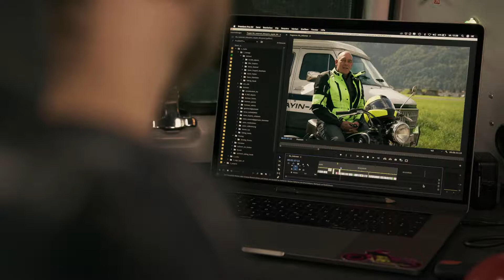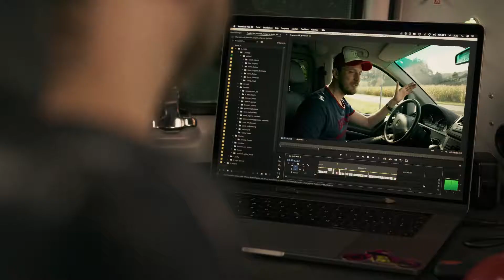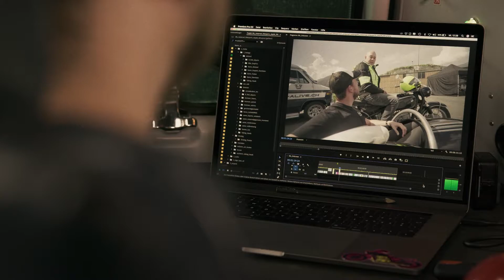BikeXperts «Stayin' Alive»: Tieni presente che all'incrocio potresti venir messo in croce.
Un terzo di tutti gli incidenti motociclistici capita agli incroci e alle uscite. Perché? Guarda la tua motocicletta. La sagoma è talmente stretta che si fa fatica a vederla. A causa dei montanti A più larghi delle automobili di oggi, gli automobilisti hanno una visuale ancora più limitata. Oltretutto, fanno fatica a valutare sia la velocità sia la distanza del tuo veicolo. Se poi aggiungiamo anche una giornata con il sole basso, diventi praticamente invisibile.